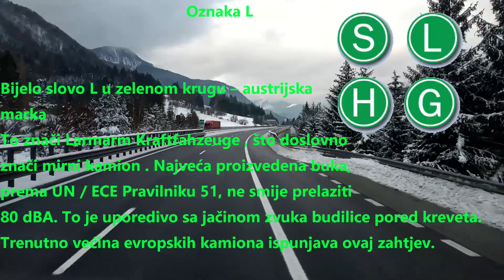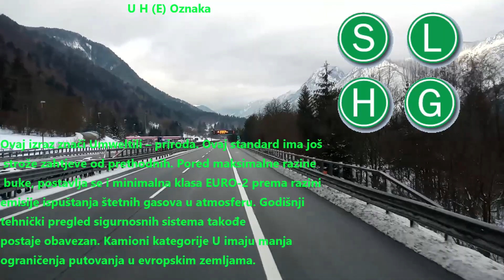Vozack Kamiona Pocetnik - Oznake na kamionu idemokuci ;)